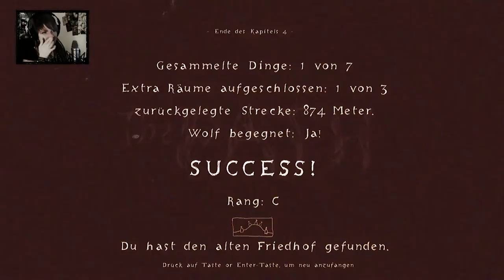THE PATH #04 [Stream] - Hoppe hoppe Wölfchen ♠ Let's Play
▼ Let's Play The Path #04
♠ Psycho-Kunst-Horror von Tale of Tales

The Path · Let's Play The Path · Lets Play The Path · The Path Deutsch German · The Path Walkthrough Gameplay · The Path Facecam